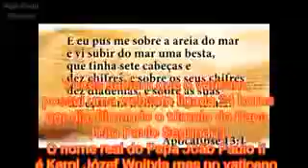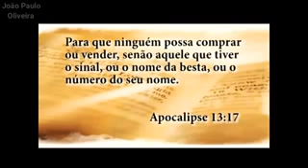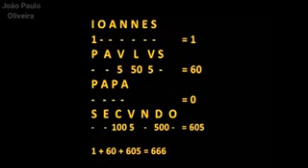ALERTA FINAL!! REVELAÇÃO BESTA 666 NÃO PERCA ISSO!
Link do Vídeo no Canal Original
Canal Naldo Posa Live